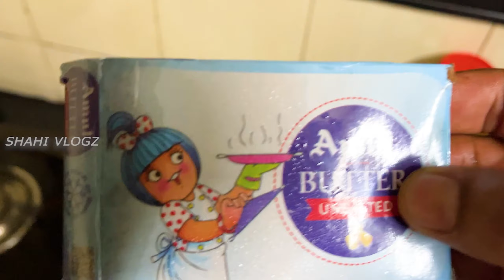ചെമ്പല്ലിയുടെ live strike കാണണോ | Shahi Vlogz | Heavy Chembally Fishing| Redsnapper Fishing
Query Solved :
Periyar River Fishing
Heavy Redsnapper Fishing
Snakehead fishing kerala
Cheron fishing
vaga fishing kerala
Thooli fishing
GT Fishing
Paalan fishing
fish recipe
Fishing and cooking
lake fishing kerala
kayal fishing
vatta fishing
Giant Trevally fishing
GT fishing ernakulam Shahi Vlogz
Giant Trevally Hunt Shahi vlogz
MJ Fishing
Mangrove jack fishing
heavy mangrove jack fishing
live fishing
fishing live strike
monster kalanji fishing
Shahi Vlogz
Shimano fishing
Twinpower fishing
barramundi fishing kerala
kalanji fishing kerala
shahi vlogz fishing videos
magrove jack fishing kerala
baramundi fishing